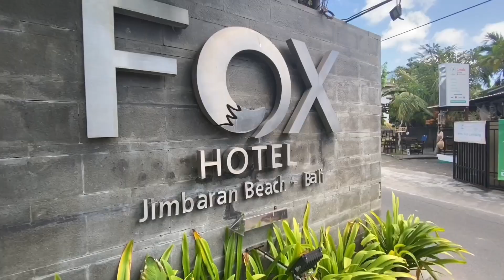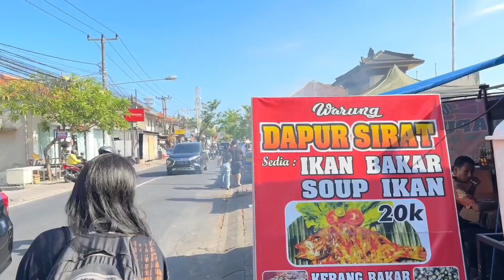The Bali Wedding: Meeting the Bridal Party | Indonesia - Day 104, Part 2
Day 104, Part 2 - 6 Aug 2023
After checking into the Fox Jimbaran, we head across the road to find the bride and groom to be. We catch up with family and friends before ticking off our laundry run.